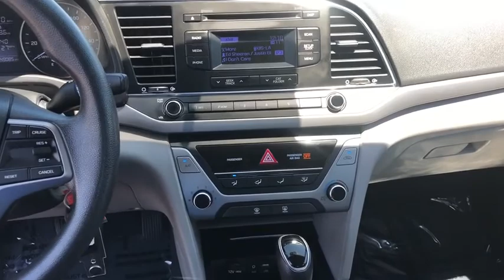2017 Hyundai Elantra Riverside, Temecula, Loma Linda, Orange County, Corona, CA HP9002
Used 2017 Hyundai Elantra available in Corona, California at Cardinale Way Hyundai Corona. Servicing the Riverside, Temecula, Loma Linda, Orange County, CA area.

New Price! CARFAX One-Owner. Clean CARFAX. Certified. 2017 Hyundai Elantra SE **CERTIFIED** FWD 6-Speed Automatic 2.0L 4-Cylinder DOHC 16V ONE OWNER, CERTIFIED, BLUETOOTH, MP3 CAPABLE, KEYLESS ENTRY, CLEAN CARFAX, REMAINING BALANCE OF FACTORY WARRANTY, Elantra SE **CERTIFIED**.brbrWant us to come to you? No problem! In case we missed a picture or a detail you would like to see of this 2017 Elantra, we are happy to send you A PERSONAL VIDEO walking around the vehicle focusing on the closest details that are important to you. We can send it directly to you via text or email. We look forward to hearing from you! Recent Arrival! 29/38 City/Highway MPGbrbrHyundai Certified Pre-Owned Details:brbr  * Limited Warranty: 60 Month/60,000 Mile (whichever comes first) from original in-service datebr  * Vehicle Historybr  * 173+ Point Inspectionbr  * Roadside Assistancebr  * Warranty Deductible: $50br  * Powertrain Limited Warranty: 120 Month/100,000 Mile (whichever comes first) from original in-service datebr  * Includes 10-year/Unlimited mileage Roadside Assistance with Rental Car and Trip Interruption Reimbursement; Please see dealers for specific vehicle eligibility requirements. 10-Year/100,000 Mile Hybrid/EV Battery WarrantybrbrAwards:br  * 2017 KBB.com 10 Most Awarded BrandsbrExperience the Cardinale Way difference. We develop outstanding relationships where everybody wins. All prices are plus dealer installed Protection Package for $995.00. Proudly serving Inland Empire, Corona, Riverside, Ontario, San Bernardino, Orange County, Yorba Linda, Chino Hills 92882.